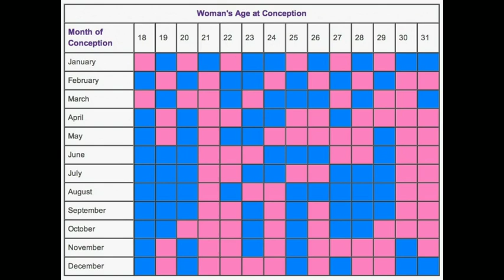boy or girl baby expectations/ My own experience/ ஆண்or பெண் குழந்தை எதிர் பாக்கிறிங்ளா? Hemsgallery